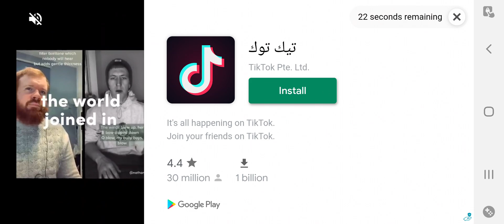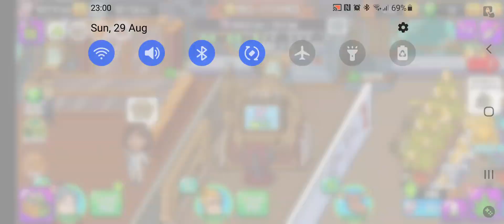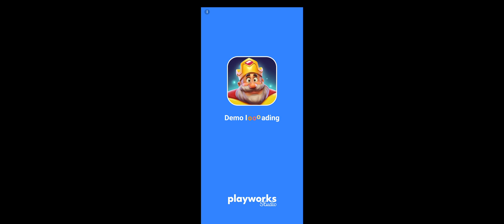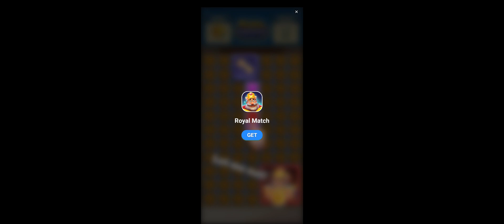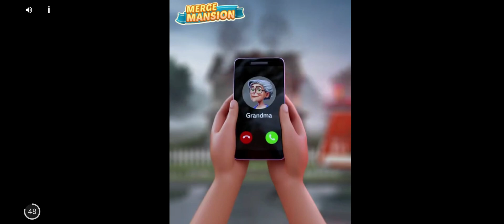#10 BIO-STONED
Hello Jamie here and with another video. So here I am with a 10th BIO-STONED video within Weed Inc, I've not played it since yesterday. Want to get my clips up really.